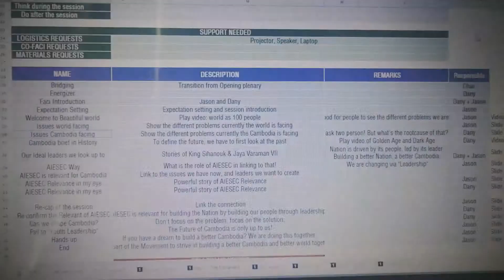Youth Leaders Summit 2015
October 2015, we ran our kick start conference for our members!

Not owning the right of the Music